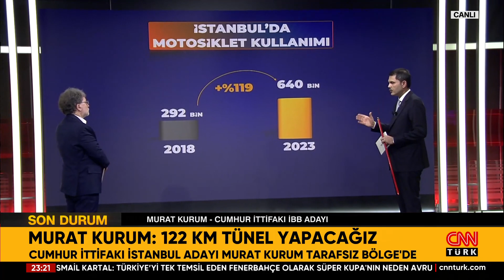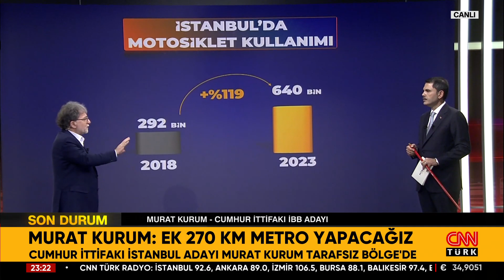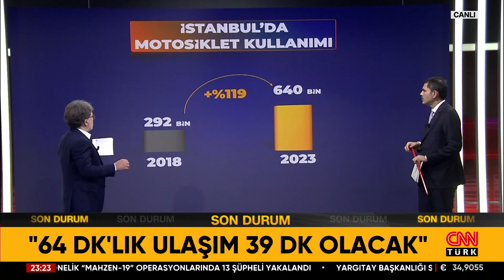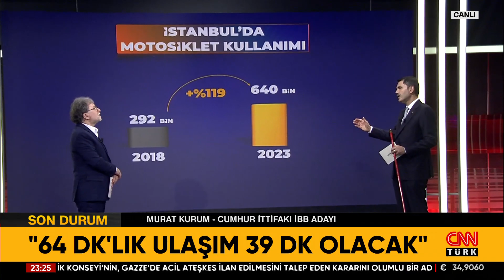Murat Kurum'dan "64 Dakikalık Ulaşım 39 Dakika Olacak" Vaadi! Kurum, Tarafsız Bölge'de!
Tarafsız Bölge yine cesur, yine tartışmalı, yine çok konuşulacak… Buğra Kavuncu Tarafsız Bölge'de! Kavuncu'nun Rusça konuştuğu anlar! Kavuncu: Biz zaten sahadayız, çalışıyoruz! Kavuncu: Biz ayrı bir partiyiz! Kavuncu: "2 kutuplu yapı Türkiye'ye kazandırmaz!" Kavuncu: Parti olarak 6'lı masayı zorladık! Kavuncu'dan "İmamoğlu-Yavaş" açıklaması! Kavuncu: İttifakı bozmasaydınız diyenler var! Kavuncu: İBB başkanının işi gücü deprem olmalı! Kavuncu: İstanbul'u kazanmak istiyoruz! Kavuncu: 4 tane önceliğimiz var! Kavuncu: İBB afişimizin asılmasını engelledi! Kavuncu: En iyi denetlenecek başkan ben olurum! Kavuncu: İmamoğlu ve Kurum ile kader ortağıyız! Murat Kurum Tarafsız Bölge'de! Murat Kurum: Algı ve bahane siyaseti şehri yormuş! Murat Kurum:Murat Kurum: Dedikleri tek şey: Yapılmamalı! Murat Kurum: Onlar beni hiç öfkelendirmiyor! Kurum'un son 5 gün planı ne? Murat Kurum: Algı ve reklam yaptılar! Murat Kurum: Ben verdiğim her sözü tuttum! İşte Kurum'un trafik planı! Trafik sorununu nasıl çözecek? Murat Kurum: Ek 270 km metro yapacağız! Murat Kurum: 122 km tünel yapacağız! Murat Kurum: Uğraştıran değil, ulaştıran İstanbul! Murat Kurum: 64 dakikalık ulaşım 39 dakika olacak! Murat Kurum: 6 ayda taksi sorunu kalmayacak! Murat Kurum: 650 bin konut yapılacak! İmamoğlu'nun mal beyanı tartışması! Ahmet Hakan sordu; ilk bölümde İYİ Parti İstanbul Büyükşehir Belediye Başkan Adayı Buğra Kavuncu, ikinci bölümde Cumhur İttifakı İstanbul Büyükşehir Belediye Başkan Adayı Murat Kurum yanıtladı.